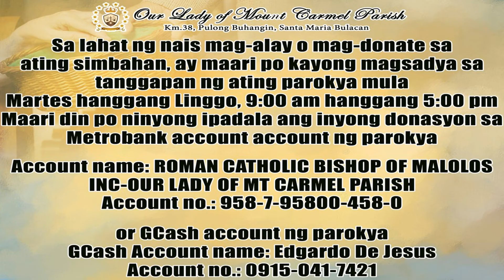Homily | July 8, 2020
Para po sa inyong donasyon, maaari pong ipadala sa
Metrobank account ng ating parokya
Account name: Roman Catholic Bishop of Malolos Inc-Our Lady of Mount Carmel Parish
O sa pamamagitan ng Gcash  Account #: 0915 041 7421